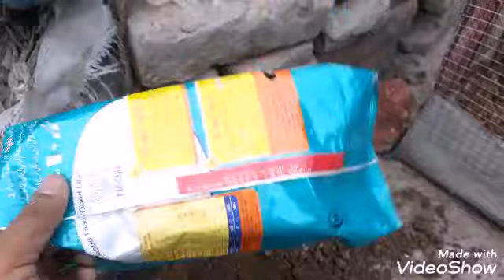How to care & grow date palm||Khajor ka poda lagany ka tarika||date grow from seed(gothly)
Easy to learn by Asif Hussain